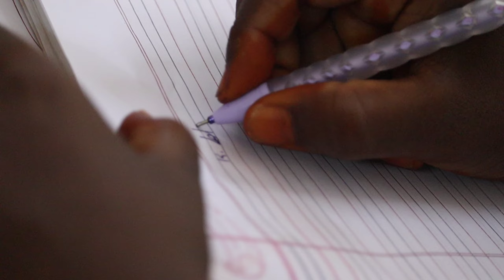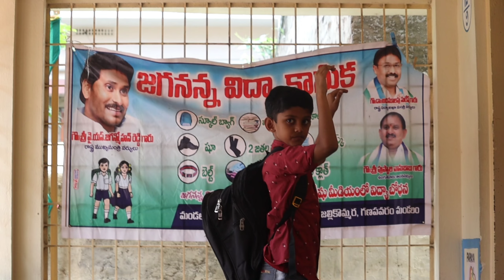SIVAME SATYAM Short Film || B.V.RAJU COLLEGE || VCLC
SIVAME SATYAM Short Film is an emotional Mookie drama, this depicts the friendship between two friends and their lovely and emotional journey.
This is From VISHNU INDIE FILM AURA creations, From B.V.RAJU COLLEGE.